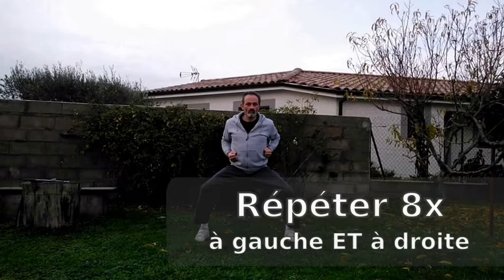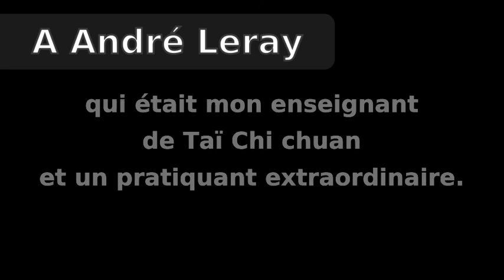Préparation des 8 pièces de brocart Version Taï Chi Chuan (Ba Duan Jin)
Crédits
+ Vidéos : Yannick, Pierre
+ Textes : Yannick
+ Images : Yannick
+ Musiques : Titres – Auteurs - Source